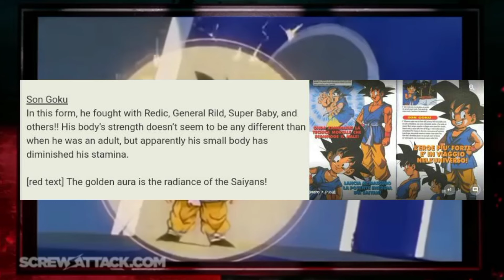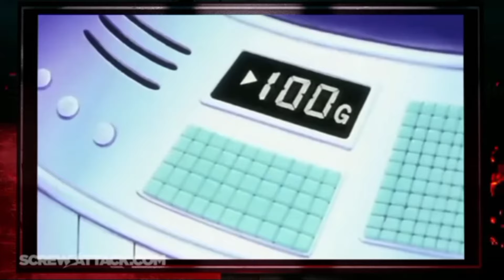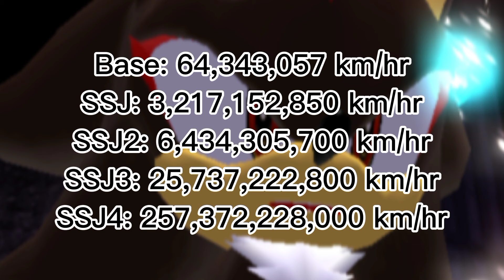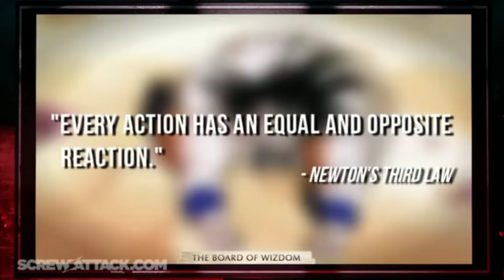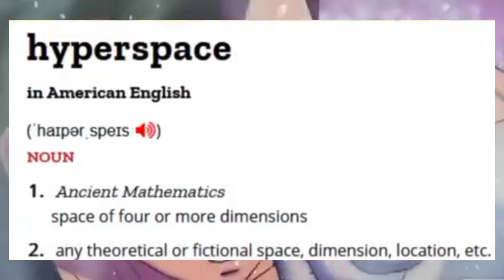Goku VS Superman #1 (Death Battle) DEBUNKED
Yeah I know this video is old and outdated. But I still wanted to talk about it.